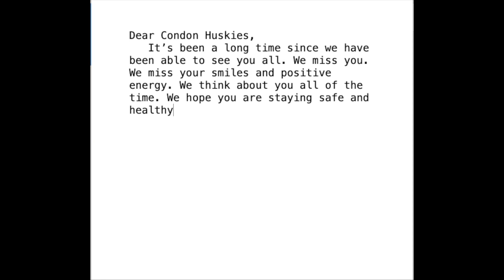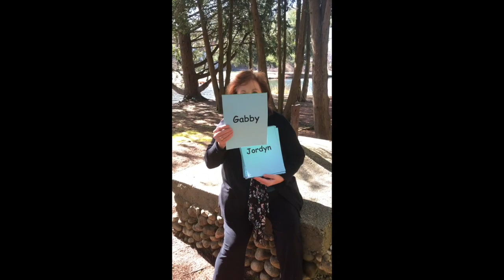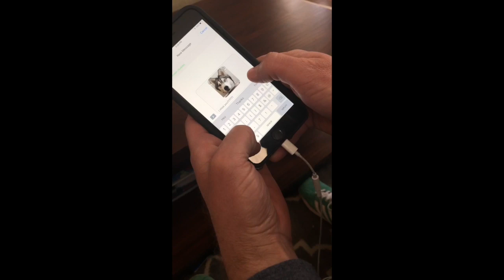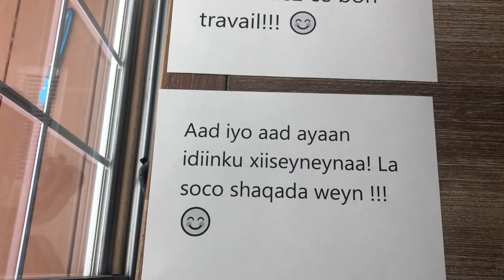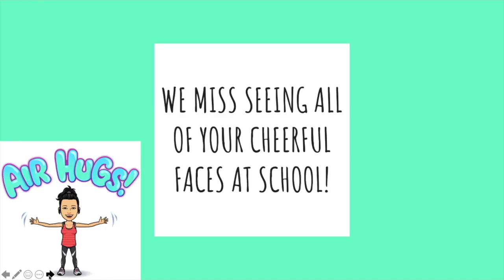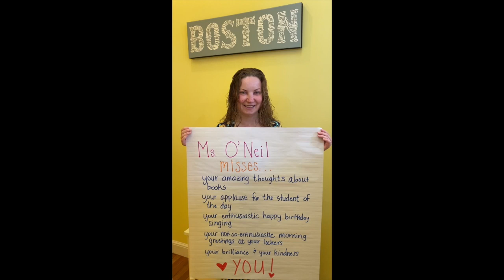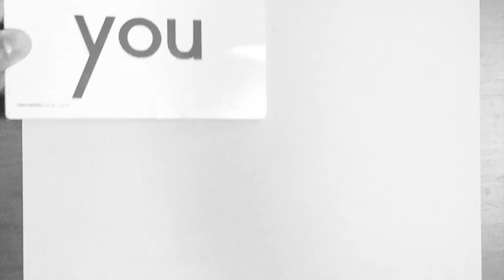Condon Husky Strong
The Condon Husky Staff misses our students!